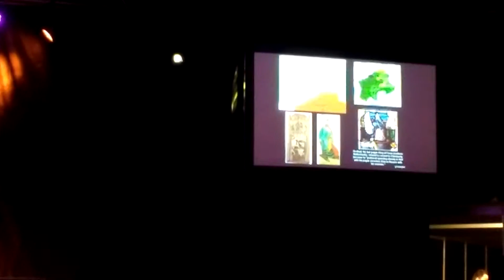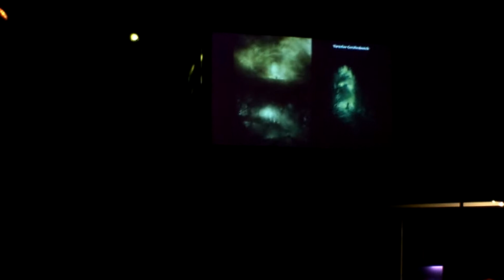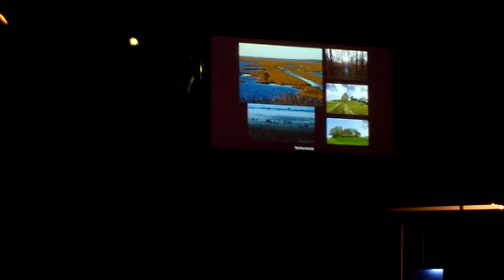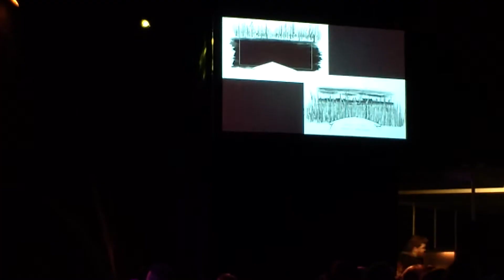Dutch Comic Con Redbad-panel Roel Reiné interview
Roel Reiné presenteert zijn nieuwe film Redbad op Dutch Comic Con Utrecht Maart/April 2018